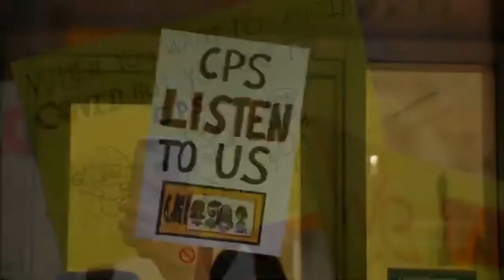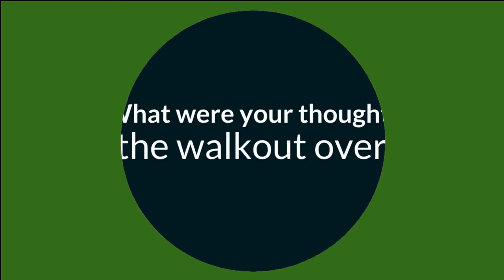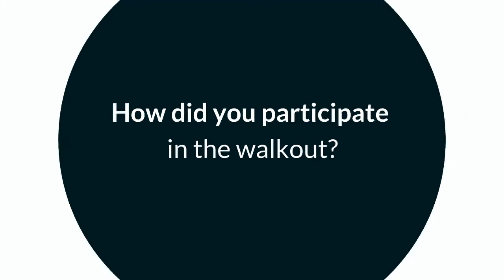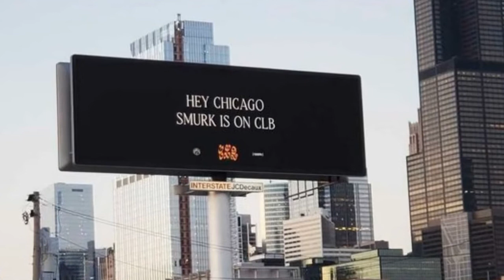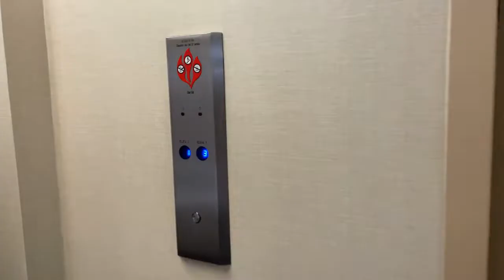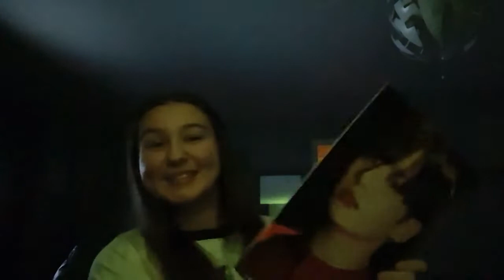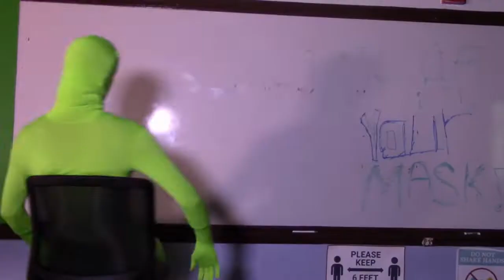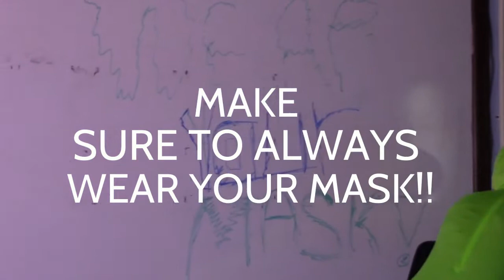Senn TV | Episode 7.11 | Friday, January 28, 2022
Two episodes in two days? Well, our team has been WORKING in a winter wonderland.

This episode features our students, reflecting on their recent protest.

On a lighter note, Colin and Lukas debate the age old question, Kanye or Drake. We also check out Bulldogs' various albums of the year.

Can't wait to start strong with semester two.